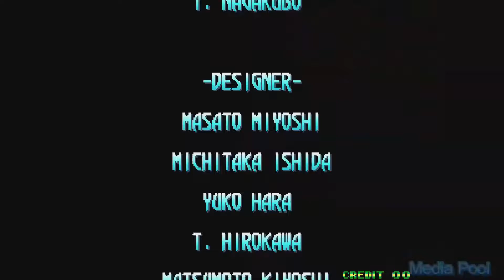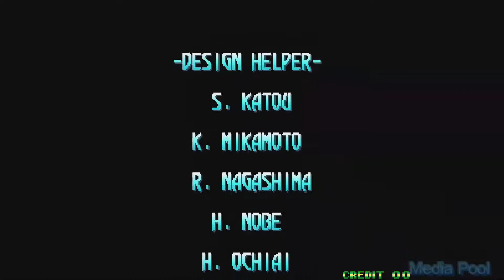Prehistoric Isle 2 (Arcade) Playthrough longplay retro video game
Prehistoric Isle 2 is a 2D side scrolling shooter with dinosaurs. It's a continuation of the SNK shooter franchise started with PREHISTORIC ISLE in 1930. The player controls a helicopter and must shoot dangerous dinosaurs in a city. The game is a pretty standard, dynamic shmup - the player flies forward, kills various enemies, gathers power-ups, and sometimes, rescues people. The game uses a similar pre-rendered graphic style to Pulstar.